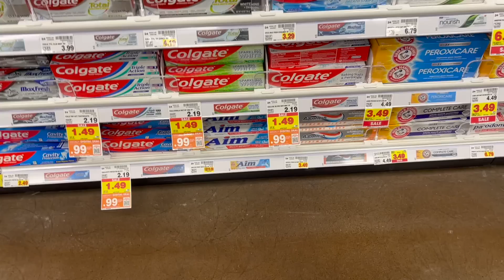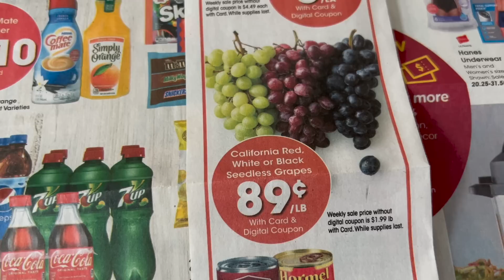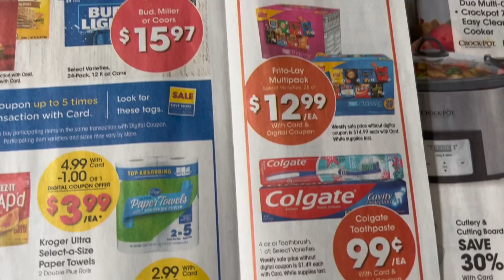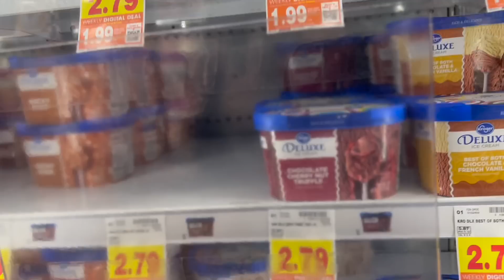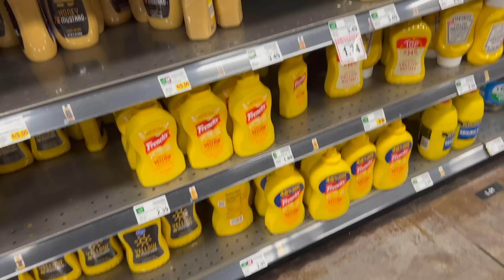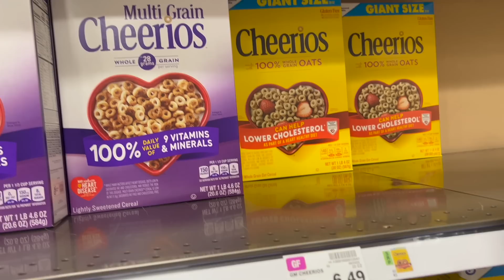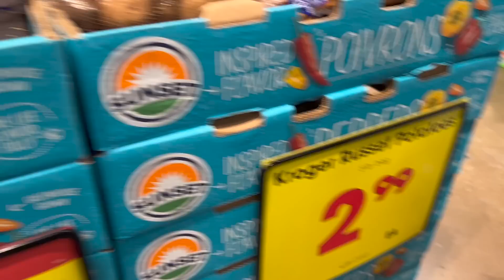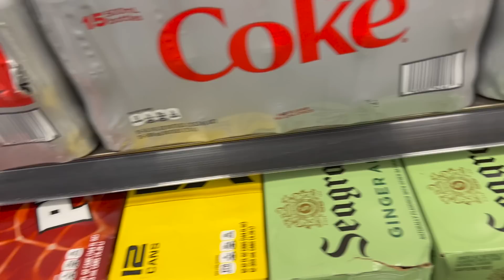Finally! They are more affordable this week at KROGER! Shop With Us!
Yes, potatoes are more affordable this week at our local Kroger. The pricing of potatoes has been quite a bit more than we expected. Prices are good from September 28, 2022 to October 4, 2022.

Some of the items that was worth buying this week are the Kroger bacon, grapes, Campbell's chunky soup, Kroger ice cream, Cheerios (giant size), Kroger bratwurst or Italian sausage, Colgate toothpaste, potatoes and more.